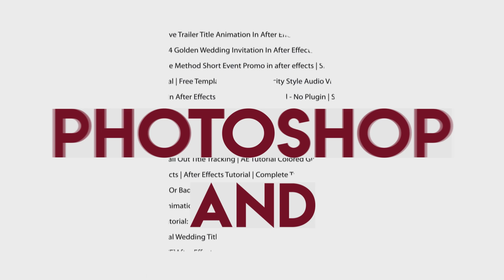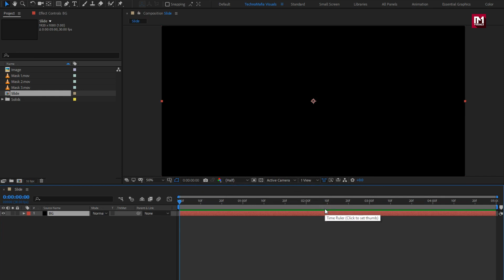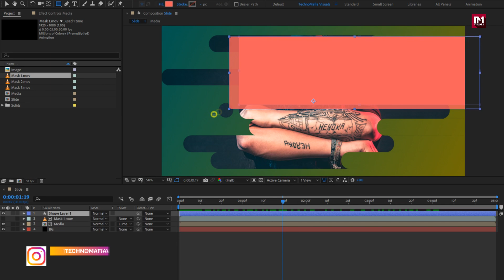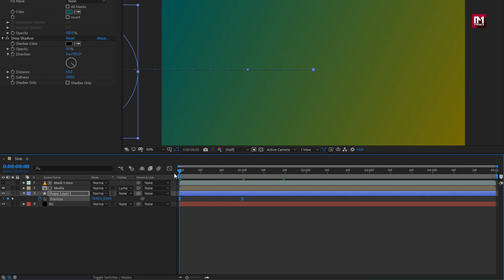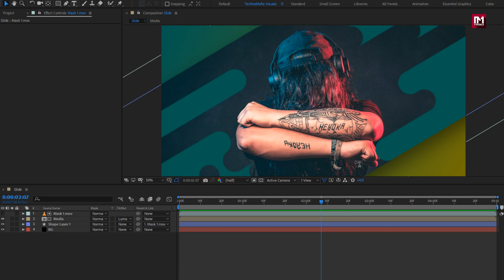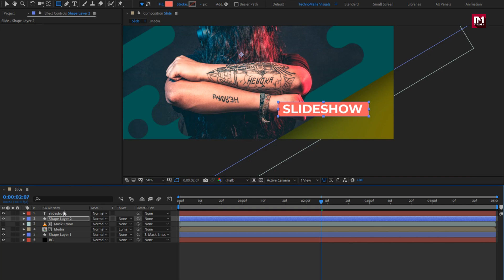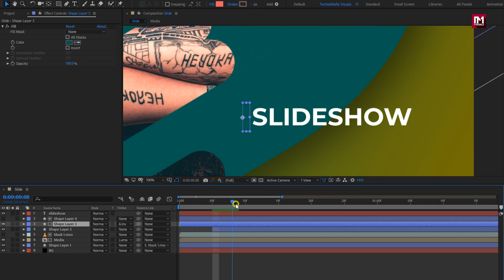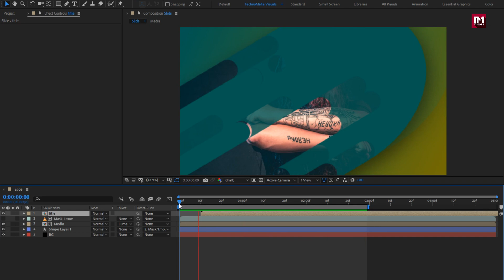Modern Clean Slideshow in After Effects | After Effects Tutorial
Hello guys, this After Effects tutorial is about how to Create Modern Slideshow Animation in After Effects without the use of any third-party plugin.